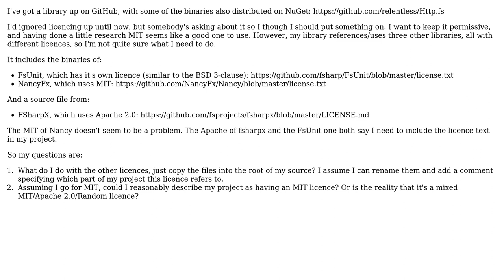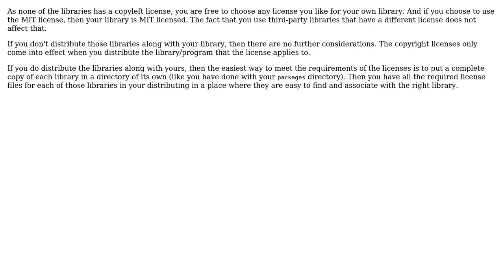How do I licence my OS project, which uses other (differently-licenced) projects?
Software Engineering: How do I licence my OS project, which uses other (differently-licenced) projects?

With thanks & praise to God, and with thanks to the many people who have made this project possible! | Content (except music & images) licensed under CC BY-SA | Music | Images & others | With thanks to user Grant Crofton user Berin Loritsch user Bart van Ingen Schenau and the Stack Exchange Network Trademarks are property of their respective owners. You are responsible for your own actions.